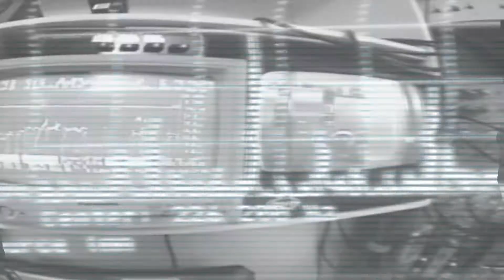ILLEGAL NATION - ARMAGEDON. VIDEO OFICIAL (PROD.SKALL)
Beat: Bogo
Mezcla:  Skall
Post Produccion: Leonardo Olivero (Logen)
Producción: Illegal Conexión

Realizado en Colombia - Bogotá .